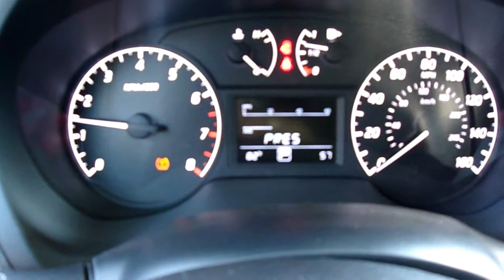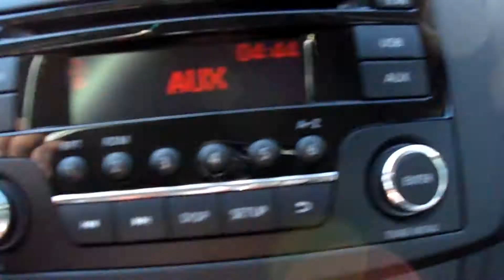MY BRAND NEW CAR TOUR!!!!!